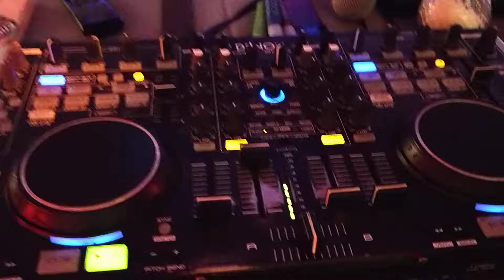Свадьба Кафе Буржуй